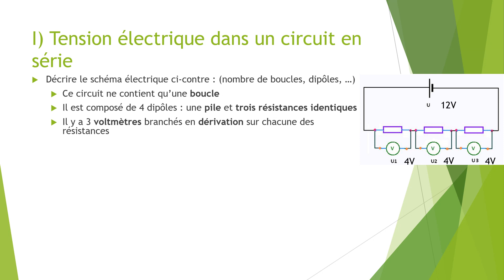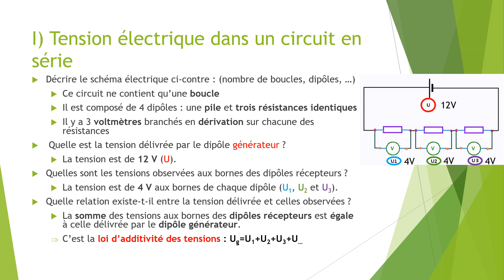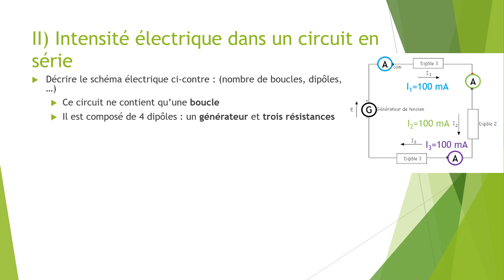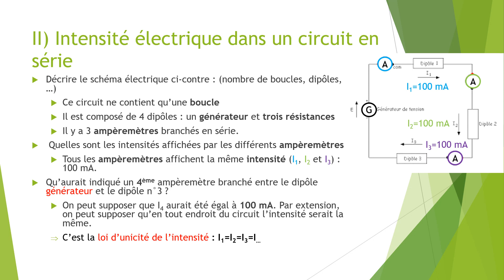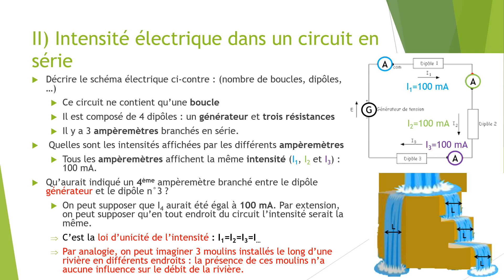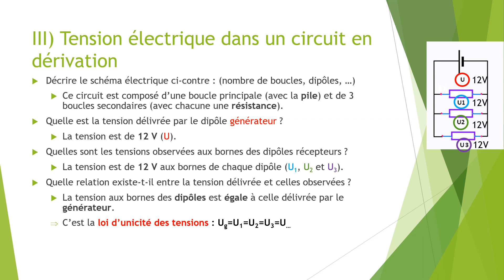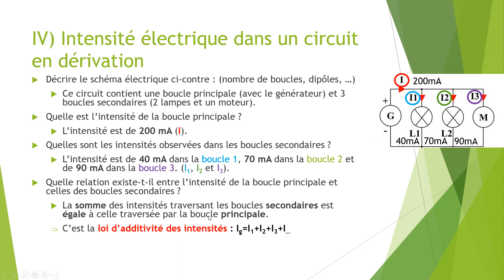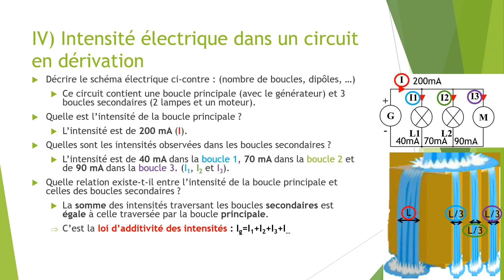Tension et intensité